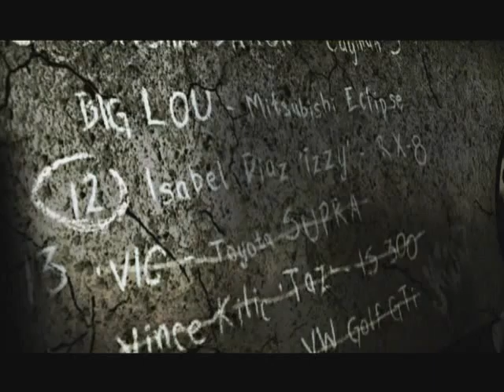Robs Need for speed Most Wanted Playthrough Part 18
I suck at racing games..so this should be good..The original plan was to record some dead space, but it didn't work out so well. so here..take some terrible driving and some shitty jokes ^^